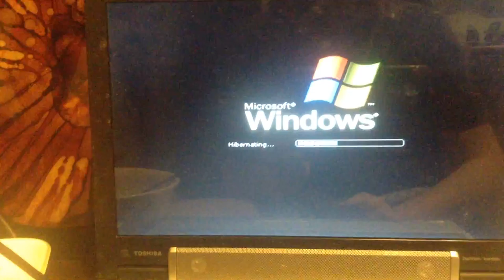jax car wash